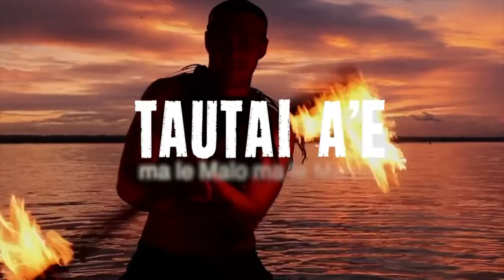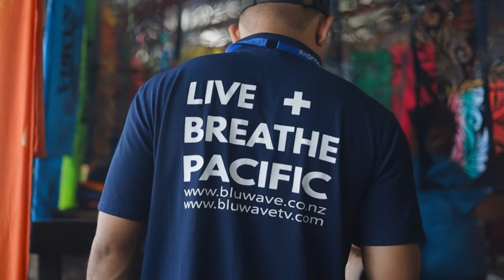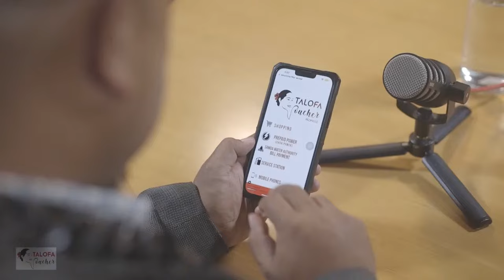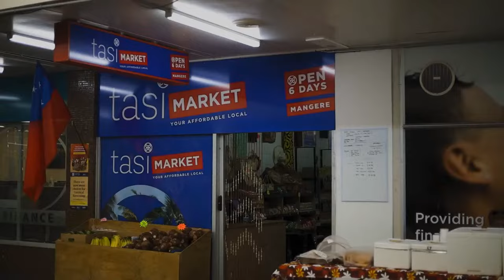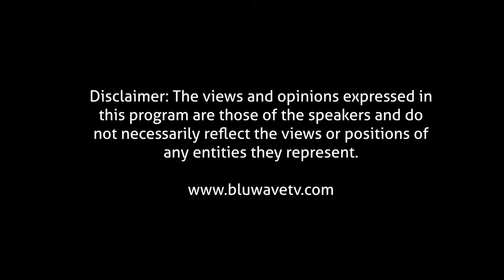TAUTAI A'E EP 40 With news from around the globe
TAUTAI A'E   EP 40
With news from around the globe - Mau Hunt & Elvis Moli

SMI Hardware Samoa - NOW IN NZ.
Tasi Market

Pacific40
ColourShop
Digicel
PacificEzy

Bluwave Studio 28D Lambie Drive, Papatoetoe/ Manukau